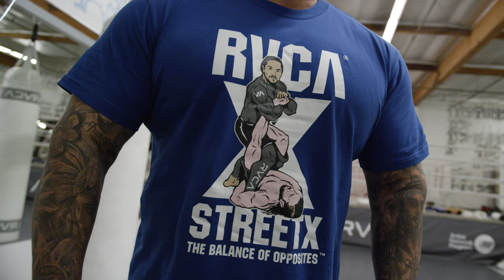RVCA | STREETX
The RVCA + StreetX limited edition collection
bridges the gap between street wear and martial arts training apparel.
 Featuring bold sport inspired graphics on a special edition GI in collaboration with
 SHOYOROLL sold exclusively in Australia, No-GI training pieces, tees and more.

Born out of the mutual respect between RVCA founder PM Tenore and StreetX Founder Dan Bradshaw. The RVCA + StreetX collaboration highlights the similarities between the distant, yet connected cultures that both brands represent, with a focus placed on nurturing their respective local communities,
and promoting a healthy active lifestyle without taking yourself too seriously.